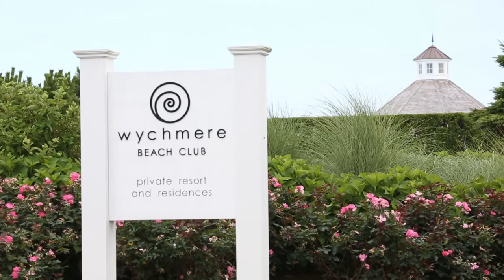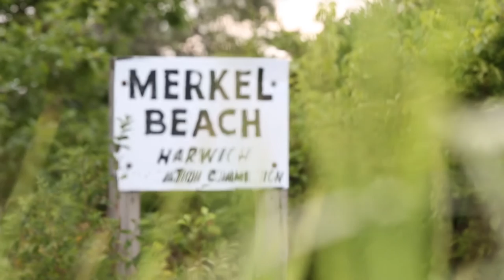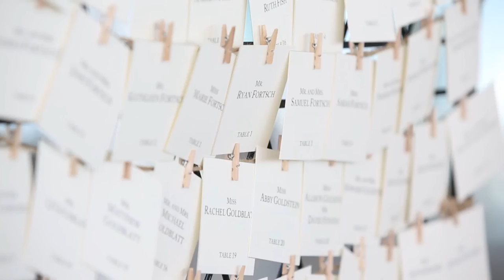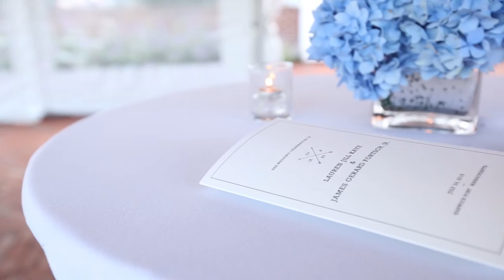Lauren + James: Highlights Reel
Here is the stunning wedding film of Lauren + James. Their special day was filmed at the Wychmere Beach Club by Longwood Events in Harwich Port, Ma. It was such a pleasure filming your beautiful wedding and being able to capture your unique love story.
xoxox-
Amber at Silver Pix Studios
Vendors:
Venue: Wychmere Beach Club - Longwood Events
Wedding Coordinator: Karen Rood From Wychmere
Hair & Makeup: Lisa George
Florist: Flowers By Fancy
Dress: Romona Keveza
Shoes: Jack Rodgers
Rings: Furnari Jewelers
Band/DJ: Uptown Swing
Tux/Suit brand: Charles Tyrwhitt
Catering: Wychmere – longwood events
Calligrapher: Michele Clark
Photographers: Servidone Studios
Cinematography by:
Director of Photography (DP): Amber Maher
2nd Camera: WEC
Editor: Amber Maher
Shot on Canon 5D MKIII, Canon 7D, Canon MKII